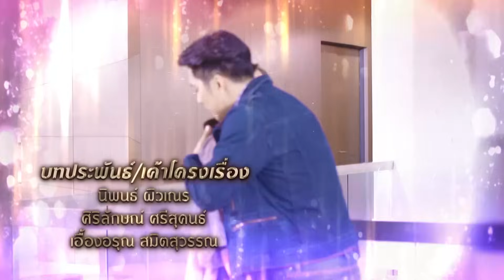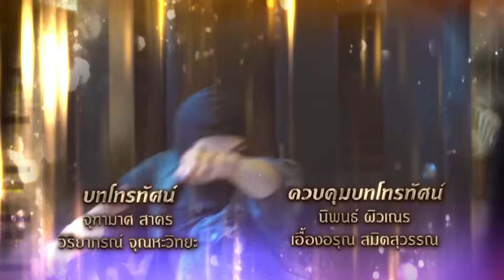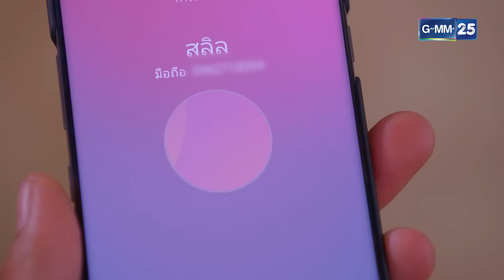หนี้เสน่หา | EP.8 (FULL EP) | 14 ก.ค. 64 | GMM25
หนี้เสน่หา การพิสูจน์ความจริง และการกลับมาเพื่อทวงทุกอย่าง
เรื่องราวของสาวโรงงานที่พลัดพราก จนได้เจอกับพ่อตัวจริง และพบว่า
เธอคือทายาทมหาเศรษฐีหมื่นล้าน เธอจึงกลับมาเพื่อทวงคืนทุกอย่าง
แต่การกลับมาในตระกูลครั้งนี้ เป็นภารกิจที่ไม่ง่ายเลย
เพราะต้องเผชิญกับทั้ง แม่เลี้ยงใจร้าย และ ลูกชายของแม่เลี้ยง
ผู้เป็นทายาทหมื่นล้านคนปัจจุบัน กับธุรกิจหมื่นล้านที่พวกเขาสร้างมากับ
มือ! การแย่งชิงอำนาจที่มีความรักเป็นเดิมพันนี้

นุส นุสบา ,หนูนา หนึ่งธิดา ,พีท ทองเจือ ,ต้อม พลวัฒน์ ,ลิลลี่ ภัณฑิลา ,เต๋า สโรชา
,ไอซ์ พาริส

ติดตามการฟาดฟันของนักแสดงมากฝีมือ กับการสืบหาความจริง และ
การทวงคืน ใน ละครหนี้เสน่หา ทุกวันจันทร์ – ศุกร์ เวลา 16:30 น.